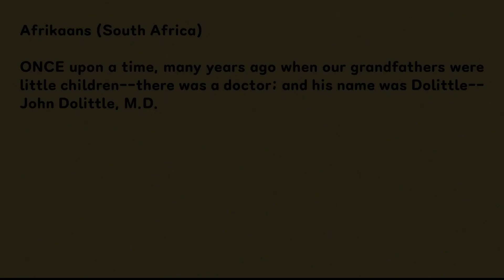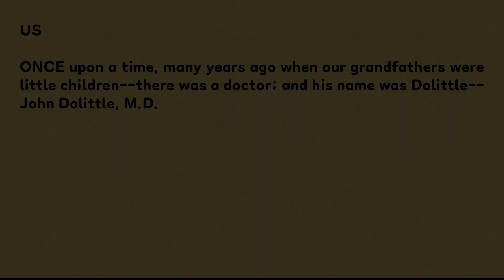3 Accents English: Australian, Afrikaans (South Africa) & US Accents in One Go!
* "THE Story of DOCTOR DOLITTLE" told in 3 Accents
* DO LITTLE by little practice to get more used to accents around us
* THE Story of DOCTOR DOLITTLE (1)

0:00 Intro
0:05 Australian
0:35 Afrikaans (South Africa)
1:10 US
1:42 Outro

* Introduction

In this video, a story is told repeatedly in three different accents, English and non-English.
The non-English accents were directly applied to English.
Some modifications were added to where it may sound too exaggerated and awkward.
It never means that people with non-English accents speak in English this way in real life.
The accent is a natural language phenomenon.
Accordingly, there is no point in arguing that certain accents are superior to others.
The voices in the video are not natural.
Hopefully, this video can contribute to better global communication.

* Today's Story

THE FIRST CHAPTER

PUDDLEBY

ONCE upon a time, many years ago when our grandfathers were little children--there was a doctor; and his name was Dolittle--John Dolittle, M.D.
"M.D." means that he was a proper doctor and knew a whole lot.
He lived in a little town called, Puddleby-on-the-Marsh.
All the folks, young and old, knew him well by sight.
And whenever he walked down the street in his high hat everyone would say, "There goes the Doctor!--He's a clever man."

There is no intention of insulting or mocking any accent or its speakers.